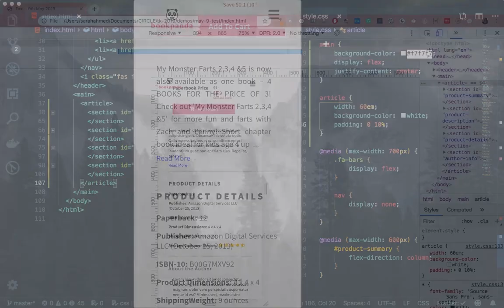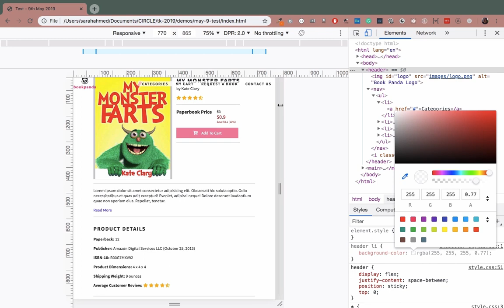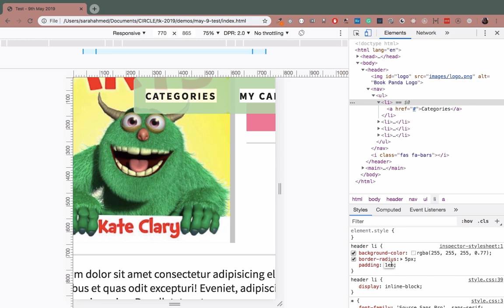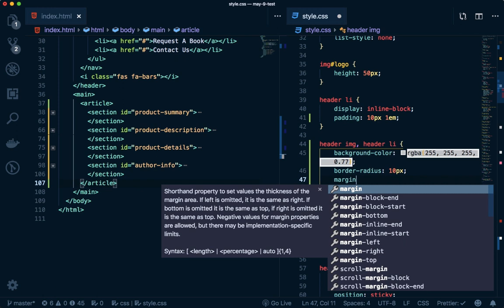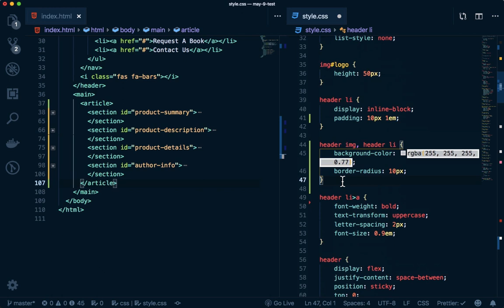Book Panda (Pixel Perfection) - Web Development - Tech Karo [Urdu]